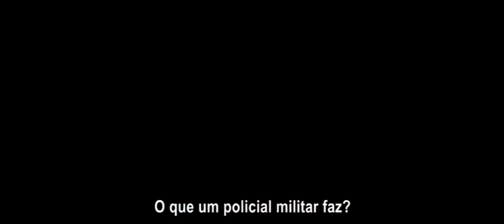Jack Reacher: O Último Tiro - Trailer legendado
Adaptação de livro policial de sucesso, Jack Reacher: O Último Tiro conta a história de uma cidade em luto, depois que um atirador de elite mata acidentalmente cinco pessoas. Para a surpresa de todos, o próprio acusado exige que o perito criminal Jack cuide do caso.

Distribuição: Paramount Pictures.